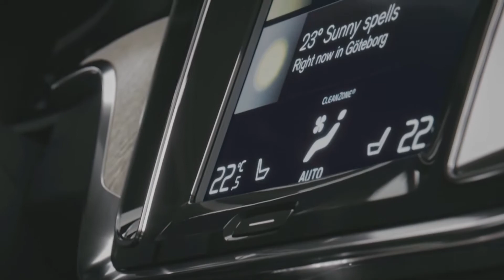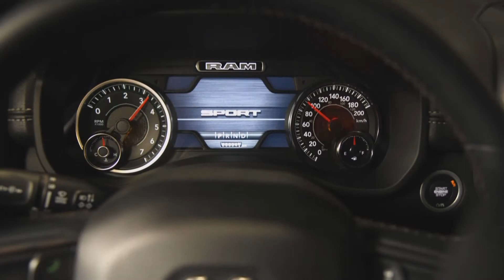Camion de pompier drone / Volvo V60 / Ram 1500 Sport 2019 | Nouvelles | Virage Auto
Daniel et Marc nous parle des nouvelles de l'industries!
- Camion de pompier drone
- Volvo V60
- Ram 1500 sport 2019
- Voiture et multisegment de l'année
- Voiture les plus volés au Canada: Lexus GX475 / Ford F-350 / Toyota 4 Runner / Lexus RX / Jeep Wrangler Unlimited
- voiture electrique